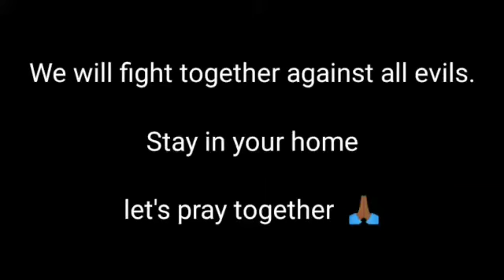Se je bose ache | সে যে বসে আছে | cover | babai